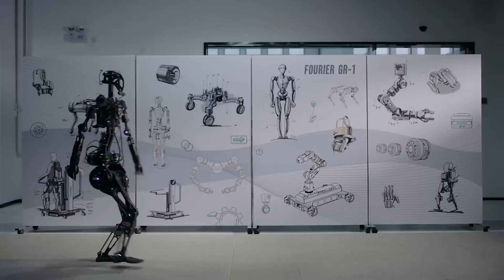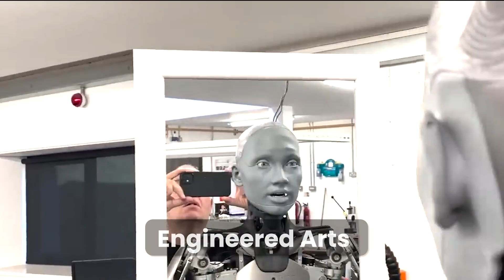Revolutionizing Robotics: The Era of Humanoid Marvels |Innovation Nation | InnovationNation_2024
Embark on a groundbreaking journey into the future of robotics with our captivating exploration of humanoid marvels. Witness the dawn of a new era where cutting-edge technology and human-like capabilities converge to redefine the boundaries of possibility.

🤖🌐 Advanced AI Integration: Delve into the world of artificial intelligence as humanoid robots seamlessly integrate advanced AI algorithms, enabling them to perceive and interact with their environment in ways previously unimaginable.

🔬🚀 Revolutionary Innovations: Explore the latest breakthroughs in robotics engineering, from lifelike movement and dexterity to emotional intelligence and adaptability, revolutionizing industries ranging from healthcare and manufacturing to entertainment and beyond.

🌍🔍 Real-World Applications: Discover how humanoid robots are transforming various aspects of our lives, from assisting with complex surgeries and enhancing productivity in industrial settings to providing companionship and support for individuals with special needs.

👩‍🔬🤝 Human-Robot Collaboration: Explore the evolving relationship between humans and robots as collaborative partners in a wide range of fields, fostering innovation, efficiency, and new possibilities for the future of work and beyond.

🌟💡 Join us as we embark on an awe-inspiring journey into the era of humanoid marvels, where science fiction becomes reality and the potential for innovation knows no bounds.